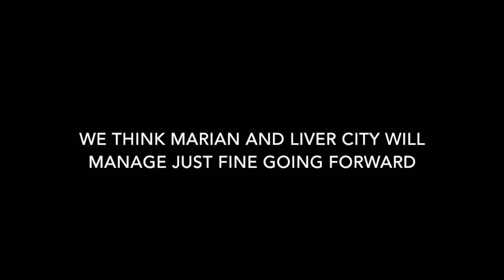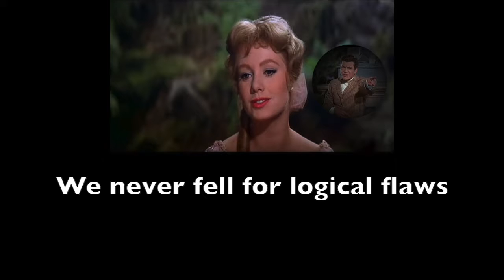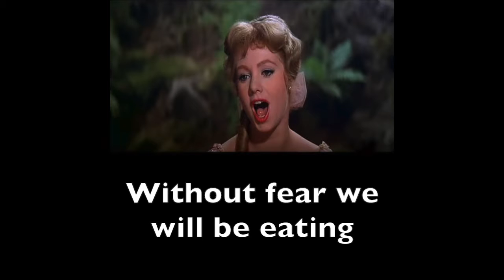15 - Til There Was YOU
Now that Hari has been politely asked to leave…existence and Liver City is safe Marian can look back on the whole ordeal and let it all go.

LEARNING LINKS:

Want to learn from people who actually know what they’re talking about? Then here are some links for you, please go to them with an open mind and put any normal biases you may have in the back of your mind.

Kevin Folta’s blog
PhD and head of horticulture at U. of Fl, also exceedingly genuine in his want to educate, DESPITE being sent death threats and having his personal information made public

Nurse Loves Farmer (Nurse who also family owns a dairy farm)

Music and Image Credits